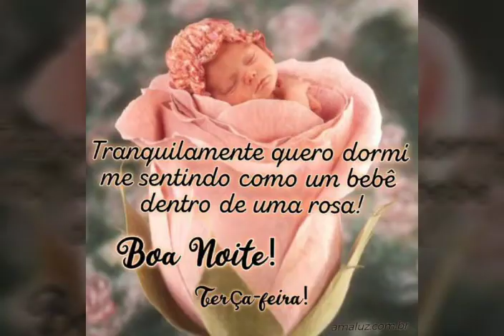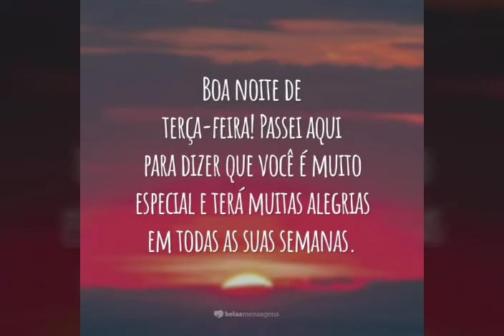mensagem de boa noite e feliz terça-feira 🥰(1)